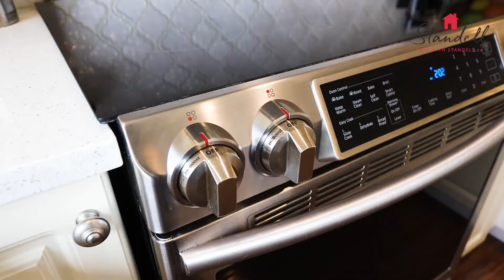55 - 8716 Walnut Grove Drive, Langley BC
For information and showings on this listing, please contact Lindsay Standell, at Royal LePage Wolstencroft Realty.